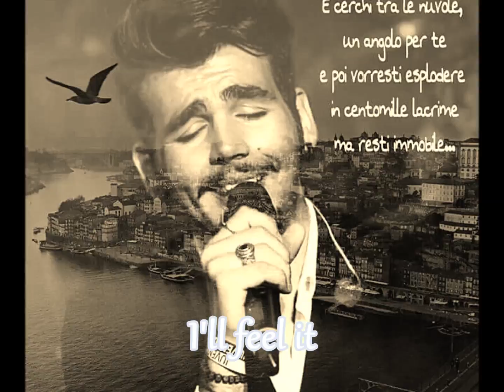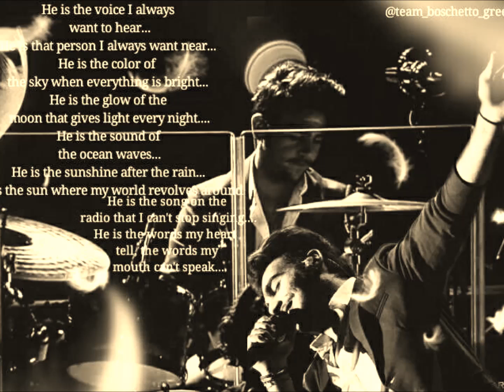Ignazio Boschetto is nothing more than feelings...